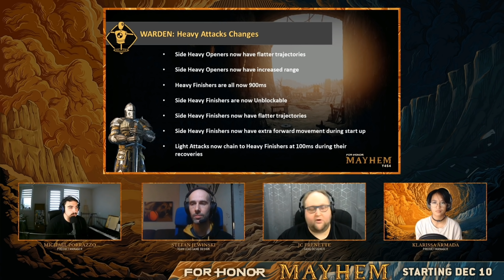NEW HERO Gryphon + Hero Reworks Brief Thoughts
► Become a Member and get Access to Badges and Emotes from £1.99!